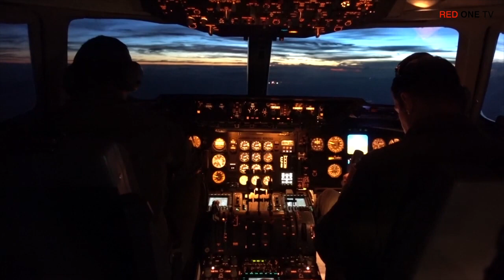Can the F 35B take off vertically?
Designed to operate from conventional runways and is the most common variant. The United States Air Force and the majority of F-35 international allied customers operate the F-35A. Can land vertically like a helicopter and take-off in very short distances.

Footage Credit: U.S. Marine Corps, U.S. Air Force, U.S. CoastGuard, U.S. Navy Derivative Work by Red One TV